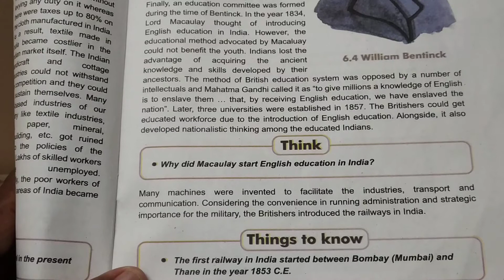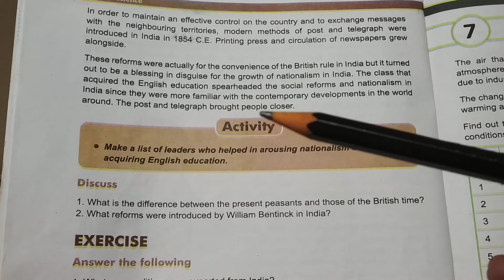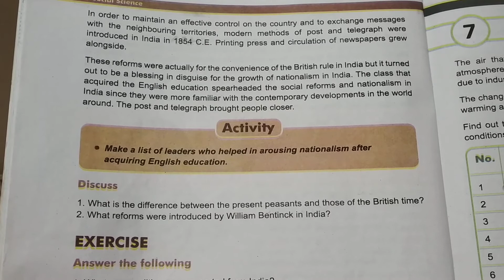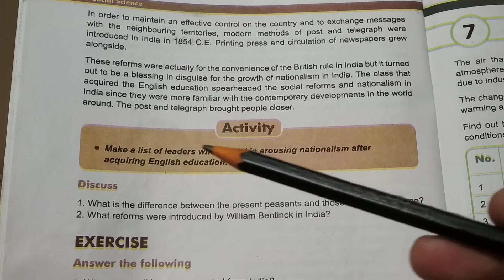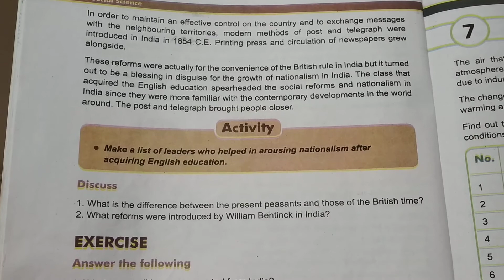STD - 8 (ENG MED )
SUB - SOCIAL SCIENCE CH - 6          EFFECTS OF BRITISH RULE IN INDIA            ( PART - 3 )